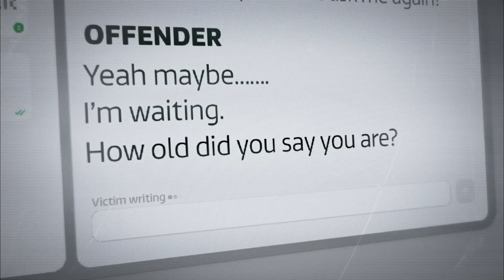Online child sexual abuse at record high levels - with some exploited within minutes | ITV News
Online child sexual abuse is at record high levels, according to exclusive figures given to ITV News.

An Internet Watch Foundation (IWF) report says the greatest threat to children online is self-generated content where perpetrators groom and coerce children into creating images and videos of themselves. The offender records that content and shares it on the web.

The IWF, which searches and removes vile abuse, says it has seen an “explosion” in this type of crime over the past two years, with an increase of 374%.